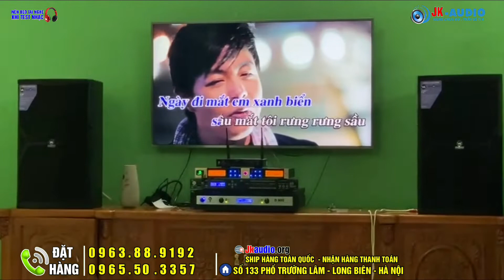Anh Ban(thạch thất) chơi combo loa Full C12 quá mạnh mẽ- Hát ngọt ngào cả nhà cùng Khen hết lời